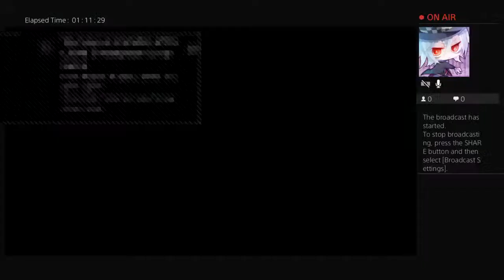Flip-flop Apex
I only have an old Samsung j5 with 5 min recording max I hope to update the media software along the way and once my dad's figures it out.